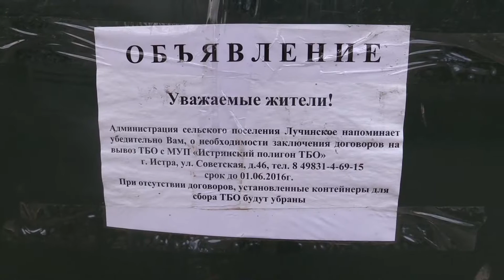Ситуация с мусором в Истринском районе